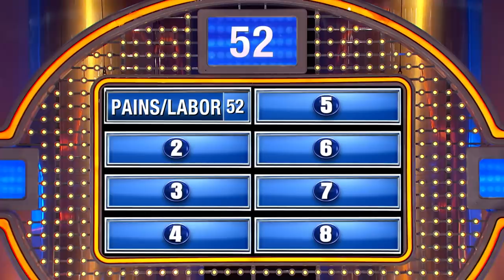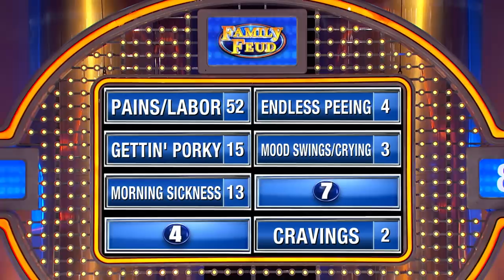If men got pregnant... they'd complain about this!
If men got pregnant, what part of pregnancy would they whine about more than women?

 the Family Feud BOARD GAME!

► FamilyFeud.com